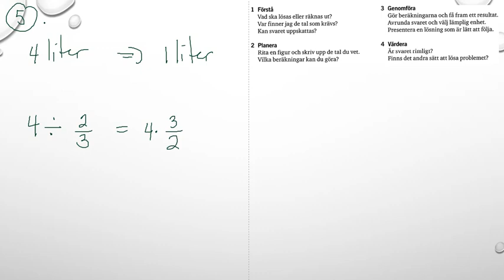Matematik 5000 Ma 1a röd Kapitel 1 En problemlösningsstrategi Problem för alla 1 - 5